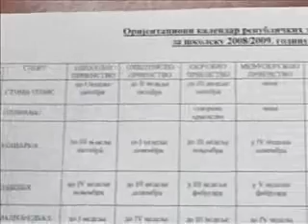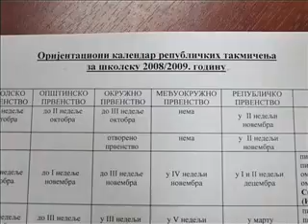Nova sezona školskih sportskih takmičenja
Počinje nova sezona školskih sportskih takmičenja